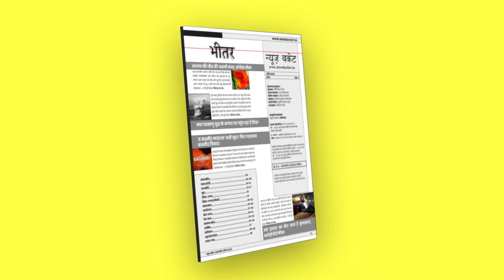गरीब परिवार के मरीजो का इलाज इस योजना के अन्तर्गत किया जा रहा कुल्टे का प्रत्यारोपण | Ayushman Yojna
वाराणसी सिंह मेडिकल एण्ड सर्जिकल केयर सेन्टर मलदहिया वाराणसी में जो कि विगत 30 वर्षों से मरीजों का कुशलतापूर्वक  इलाज करता आ रहा है। इसी क्रम में भारत सरकार की आयुष्मान योजना के अन्तर्गत जिससे कि गरीब परिवार के मरीजो का इलाज इस योजना के अन्तर्गत किया जा रहा है इस समय 85 वर्षीय तौफीक अहमद निवासी घुगरानी गली चौक का कुल्टे का प्रत्यारोपण आयुष्मान योजनी के तहत किया गया Watch the complete Video For More Details!

Gadgets We Use:

Green Chroma